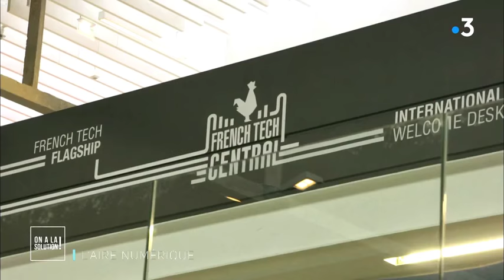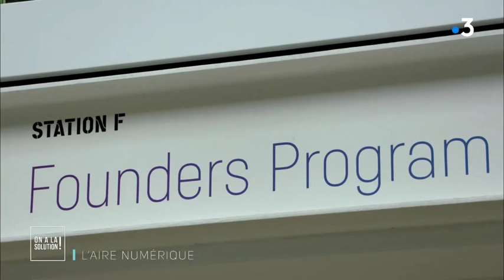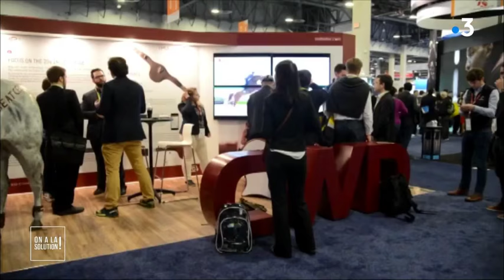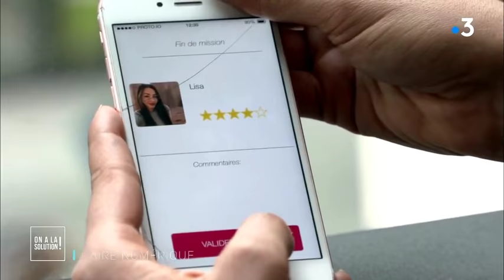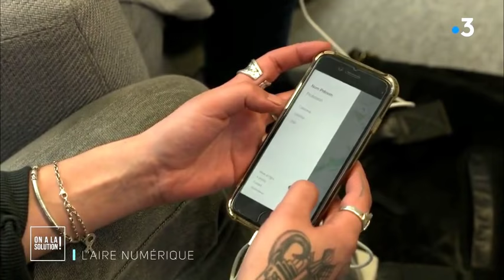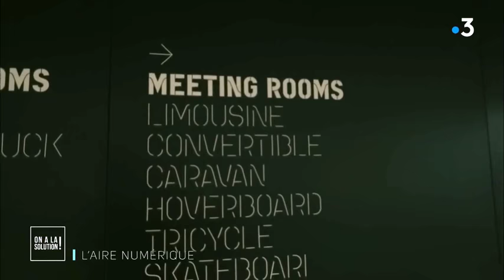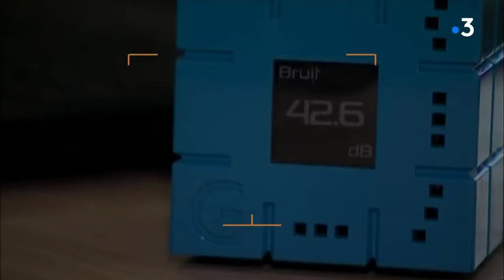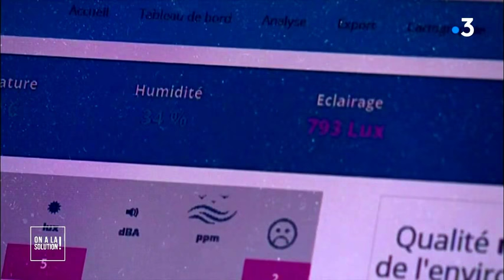On a la solution - Imène founder of Girls Job, fighter @Station F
Pour France 3 Louise Ekland est partie à la découverte de Station F "The world biggest startup campus" et y rencontre les fighters dont Imène Drazia, la fondatrice de GIRLS JOB.

Son parcours, l'histoire de ce projet, ses ambitions: créer l'application qui va révolutionner la vie de cette communauté de plus de 40 000 membres !

Love.